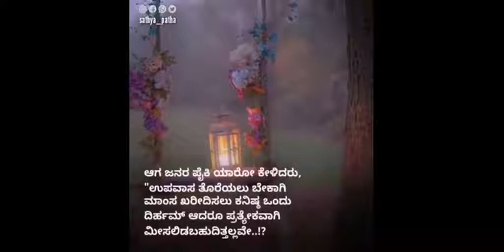ಬೀವಿ ಆಯಿಷಾ (ರ. ಅ.) ರವರ ದಾನ | Sathya Patha - True Path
ಬೀವಿ ಆಯಿಷಾ (ರ. ಅ.) ರವರ ದಾನ
Sathya_patha
True Path